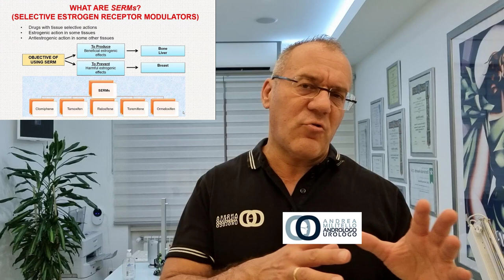SERM in TRT Differenza tra tamoxifene e raloxifene. Difference between tamoxifen and raloxifene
cerchiamo di capire la differenza tra questi due inibitori selettivi degli estrogeni